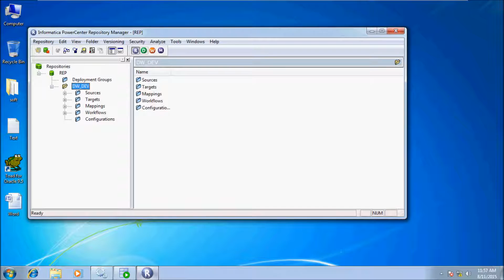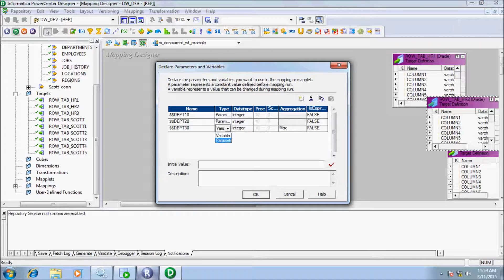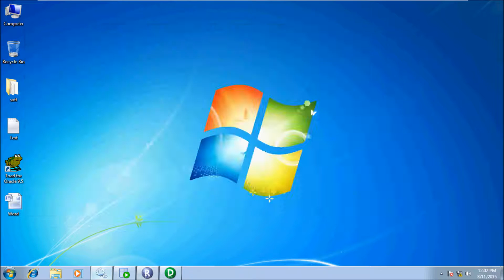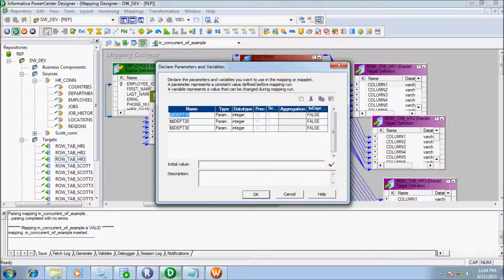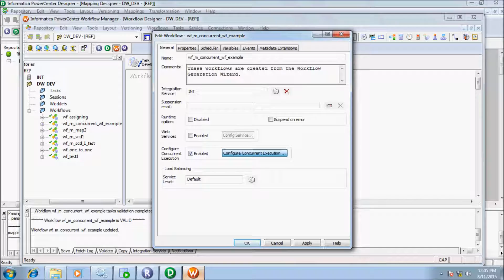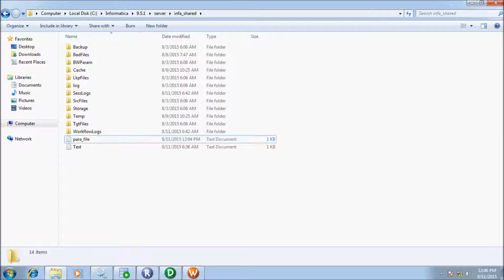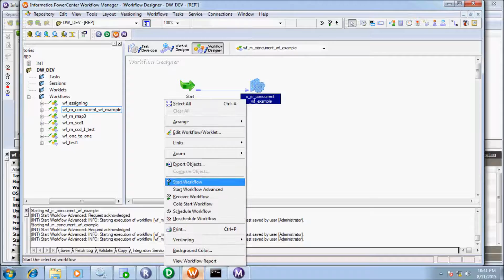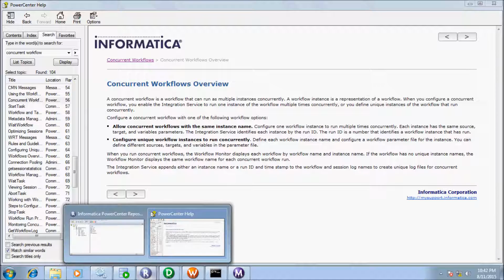Running Concurrent Workflows | Informatica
Concurrent Workflows to Decrease Warehouse ETL Load Time,A Concurrent Workflow Can Run Multiple Instances Concurrently.